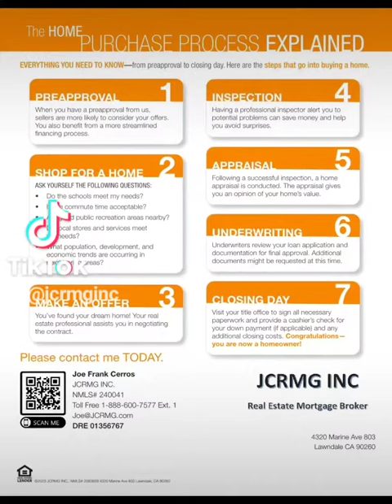JCRMG INC Real Estate Mortgage Broker Your Trusted Mortgage Partner!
JCRMG INC Real Estate Mortgage Broker – Your Trusted Mortgage Partner! Trust is the foundation of any successful mortgage journey. Trust JCRMG INC Real Estate Mortgage Broker, with Joe Frank Cerros Mortgage Loan Originator, to guide you through the process.